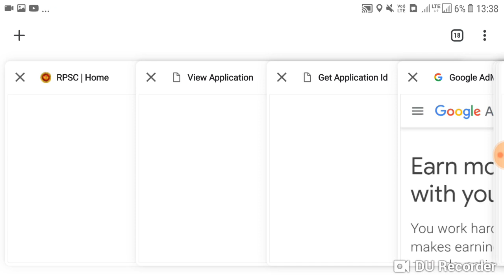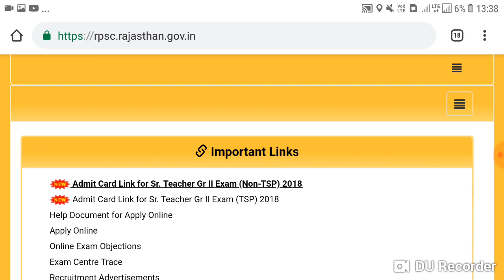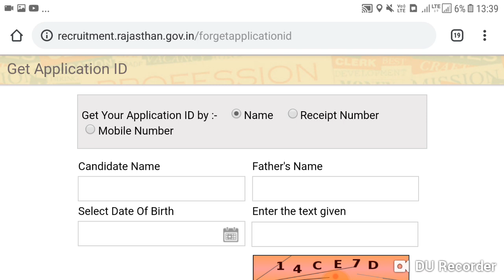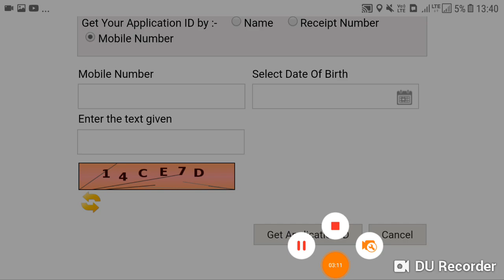how can get rpsc 2nd grade forgottoen or lost application number, How can i get my application,How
Application id get link

RPSC PREPARATIONS APP LINK

how can i rpsc 2nd grade forgottoen or lost  application number,RPSC की एप्लिकेशन आइडी भुल गये
E-Gras Transaction Status Check. Search by Name , Father Name and DOB ... OR Search by Transaction No and Mobile No. Transaction No.*. Mobile No.* ...
RPSC Online. Apply Online ... Reach RPSC. RPSC On Google Map ... Application Id * : Date Of Birth * : ... Visitor Number: 10,66,68,166. Last Updated on: Oct 24 .2nd grade teacher english admit card has lost. my admit card has lost. I have only application id and token no. but now ... how to get of rpsc 2nd grade 2016 roll no. if you lost admit card ... forget application ID. Sir.